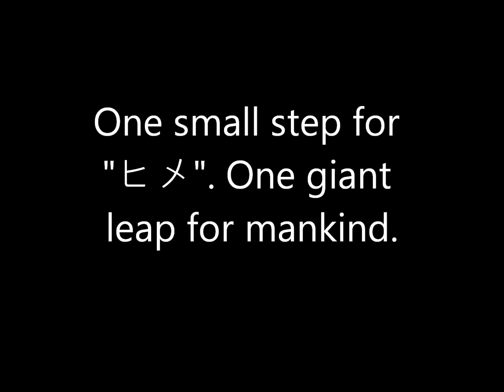よこそう！ ヒメちゃん -Welcome Home-